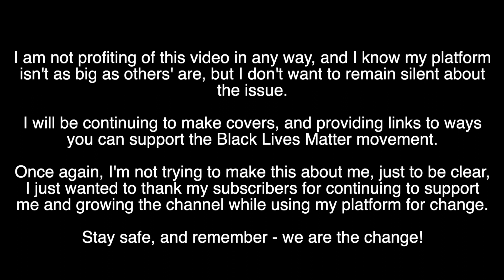My Chemical Romance - Sing | Cover by Gemyni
First off I want to say hello and thank you to my new subscribers! I'm sorry I've been absent these past few weeks, but with everything going on right now, I didn't want to distract from the BLM movement by posting a cover and pretending necessary change wasn't going on. At the same time, I want to keep posting covers for you guys as a token of gratitude for the growing of my channel! As a compromise, I'll keep posting weekly covers, but in the description I'll be providing links so that you can easily support the movement.

I don't profit off of this or any cover I do, especially not one where I am just spreading information! Just wanted to make that clear to assure you I'd never use a social movement to profit. I wouldn't even dream of it.

Please check these links out!

If there is anything else you want me to add please put it in the comments and I'll edit my description to add it!